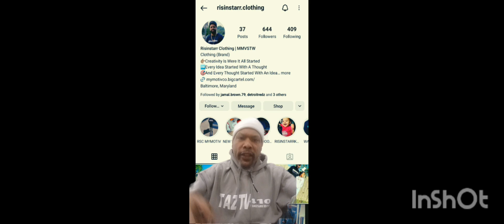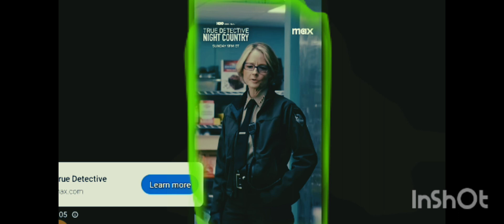January 12, 2024